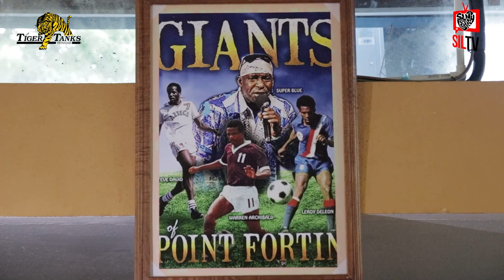SIL 5 Facts E03: History of Point Fortin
A Borough known as the capital of our Nation’s oil activity - filled with talented and welcoming people, natural and man-made treasures, and picturesque landscapes, this is Point Fortin and today we explore this fascinating town in 5 Facts with South is Love.

The Point Fortin we know today is actually the culmination of three distinct and separately owned cocoa and coconut estates La Fortunee, Clifton Hill and Adventure Estates. From its establishment to its present day, Point Fortin is not only the source of our energy through oil and gas, but also world-class athletes, legendary musicians and many other acclaimed pioneers and trailblazers.

Get ready as South is Love prepares to take you back in time to tour the rich history and cultures of the Borough of Point Fortin.

South is Love is a premier entertainment platform that enhances, promotes and highlights history, youth trailblazers, artistes, icons, entrepreneurs, culture and the arts specifically in south Trinidad.